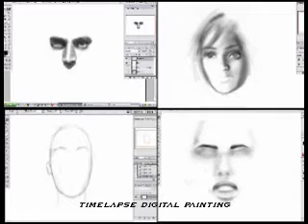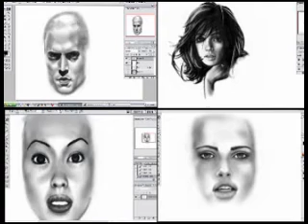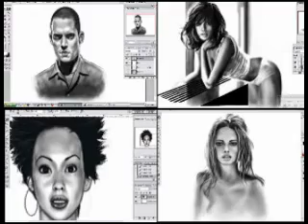Stephen Gladue DemoReel2007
new demo reel